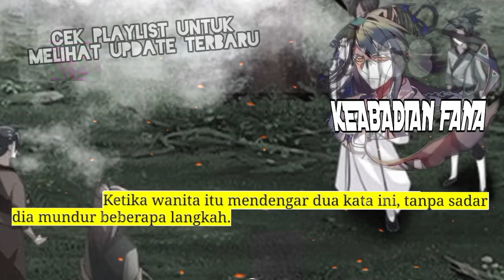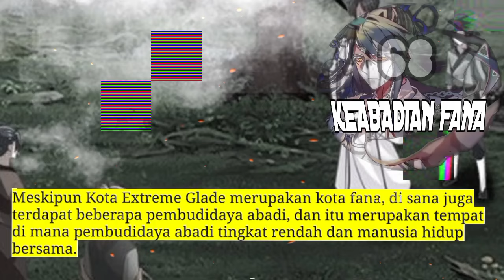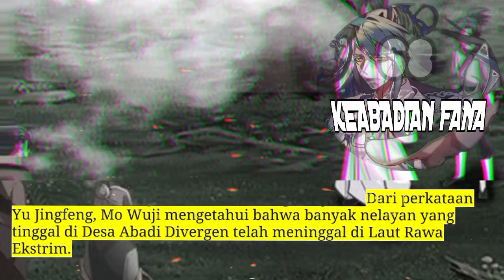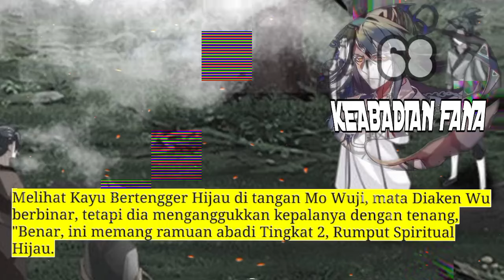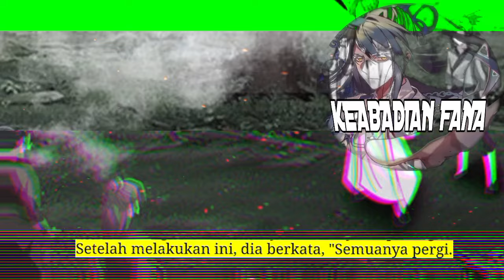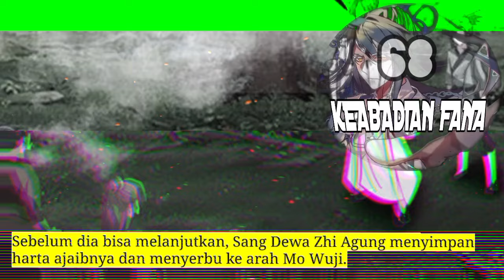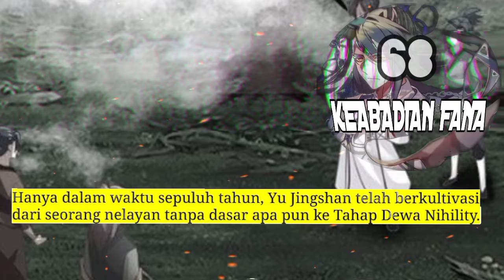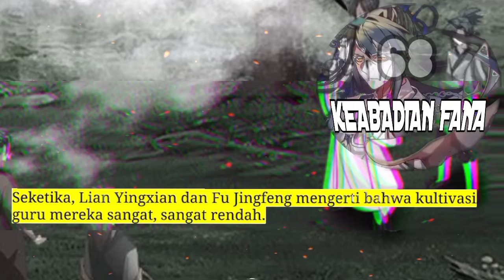Keabadian Fana season 68